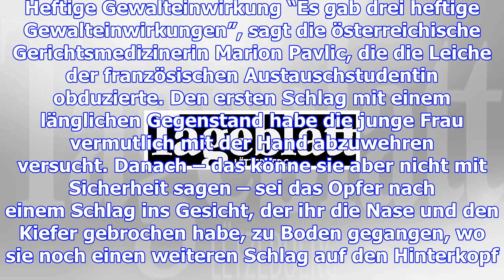400 kilometer entfernt: morde verbinden zwei kleine städte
400 kilometer entfernt: morde verbinden zwei kleine städte
Zwischen den beiden Tatorten liegen rund 400 Kilometer. Im österreichischen Kufstein traf es eine 20...